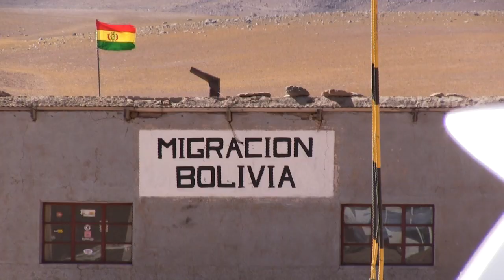Andante molto appassionato. Bolivia...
In Bolivia…la zona andina meridionale è dominata dal vulcano Licancabur, ai suoi piedi un susseguirsi di lagune dai colori inaspettati. Il Salar de Uyuni, la più grande distesa di sale al mondo a 3656 metri di altitudine. Il Geyser del Tatio a 4.300 metri di altitudine.
Omaggio alla violinista Viktoria Mullova